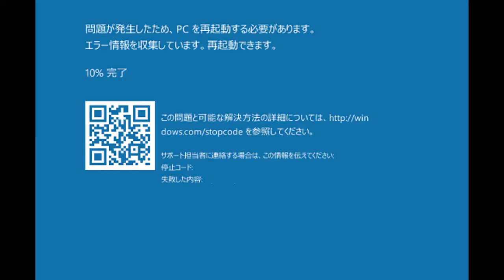Infinity Evolvedをまな板でボコすだけの動画 part9